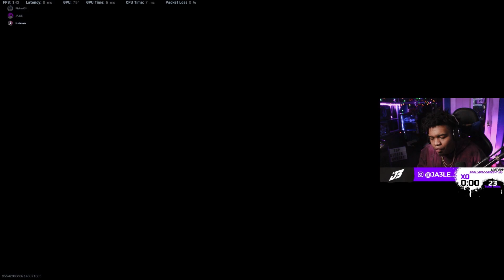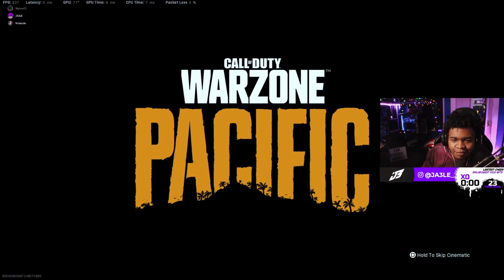LAST HOURS OF VERDANSK WIN! LAST GAME ON VERDANSK😢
Intro 0:00
Gameplay 0:42

MAX SENSITIVITY CHALLENGE went better than I thought!